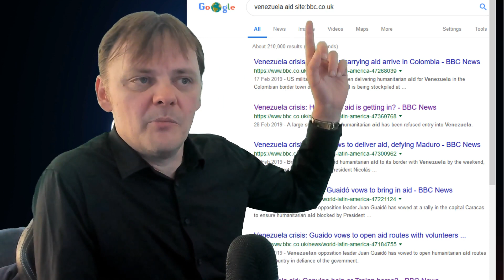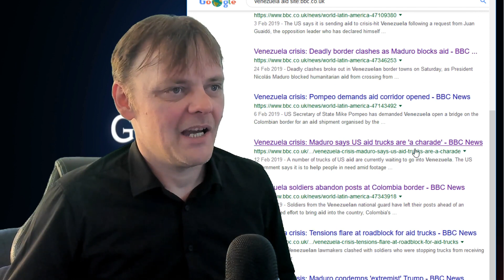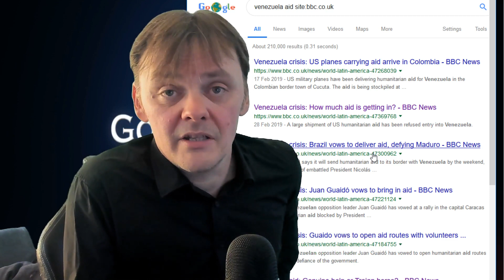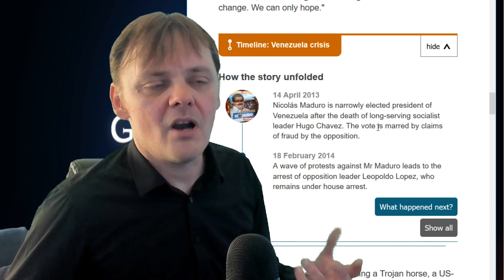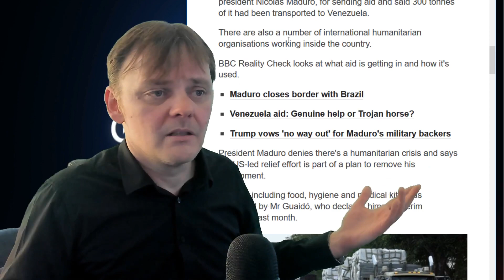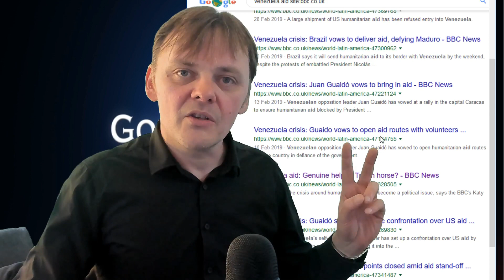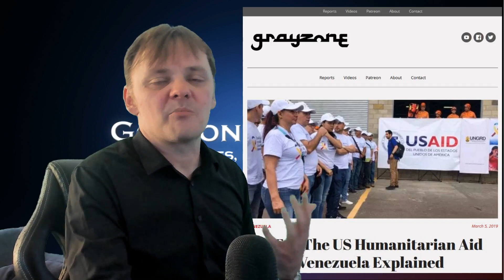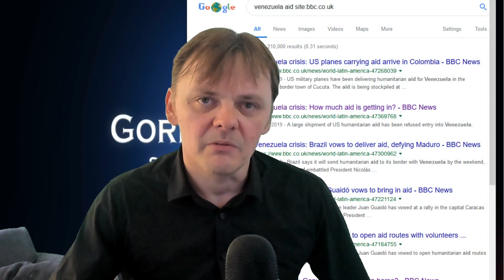BBC Venezuela coverage is criminal